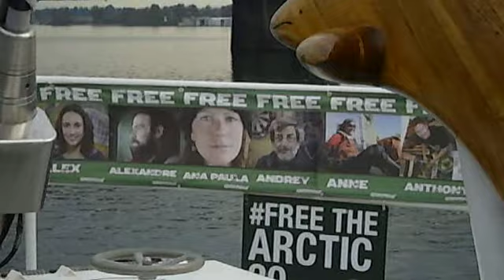Greenpeace Rainbow Warrior Tour - Part 2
KBOO Community Radio volunteer Xris Andreae and Joe Smythe from Greenpeace tour the Rainbow Warrior while it is anchored in Vancouver, WA